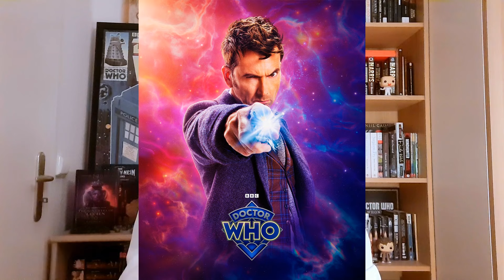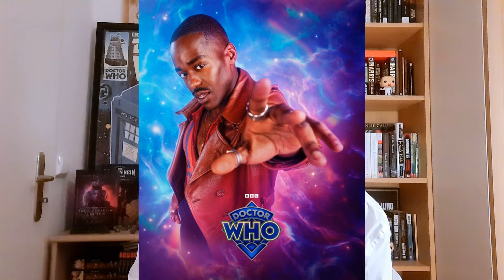Doctor Who Review: The Star Beast, Wild Blue Yonder, The Giggle | 60th Anniversary Specials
It's time to discuss all of the 2023 60th anniversary specials of Doctor Who!

Which special was your favourite?